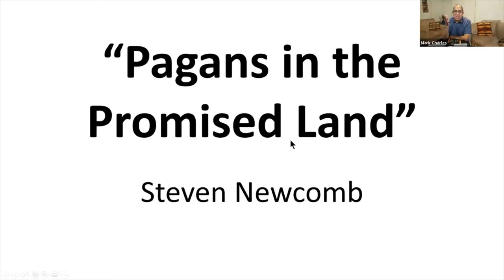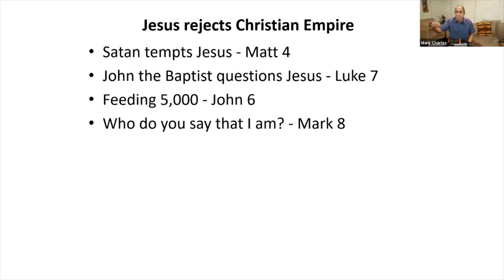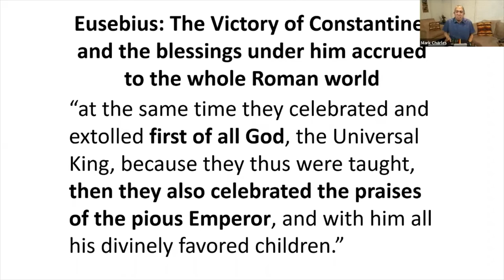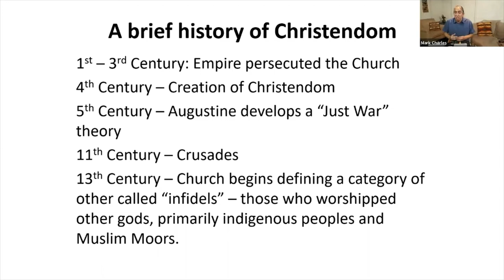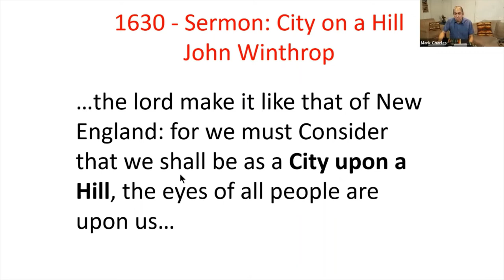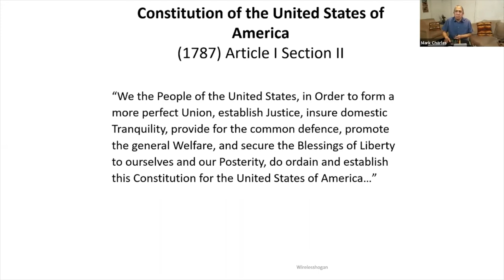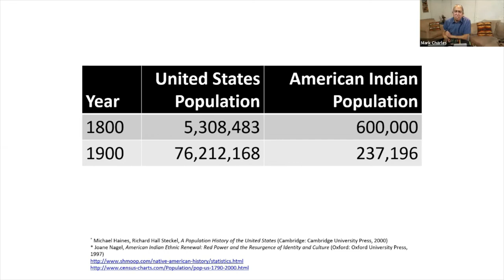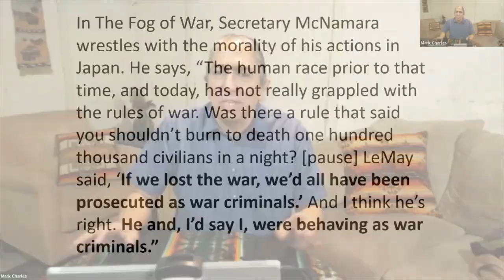The spiritual cost of Doctrine of Discovery with Mark Charles | MCC Webinar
In this webinar, Mark Charles, a Navajo activist, speaker, and author, presents on The Spiritual Cost of Doctrine of Discovery.  Along with Soong-Chan Rah, Mark is the author of Unsettling Truths: The ongoing, dehumanizing legacy of the Doctrine of Discovery, Intervarsity Press (2019).

MCC staff in the U.S. will journey together through 12 months of learning and engagement to foster a more equitable and inclusive environment for all of God’s people through Jemar Tisby’s The Color of Compromise: The Truth about the American Church’s Complicity in Racism. The book and accompanying video series are broken up into 12 chapters that staff will be discussing monthly.

Throughout the year, four special guest speakers from particular ethnic groups will be invited to share in webinars.